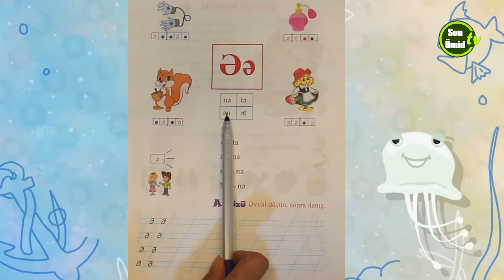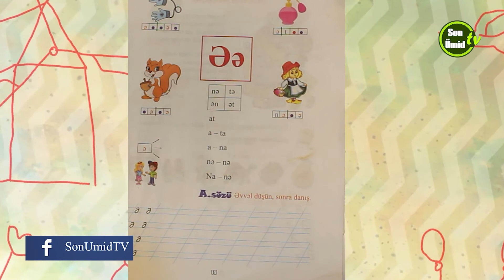Məktəbə hazırlıq 4-cü dərs (Ə -hərfi)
Uşaq bilik Portalı SonUmidTV Internet kanalı tərəfindən uşaqlar və məktəblilər üçün açılmış bilik kanalıdır.